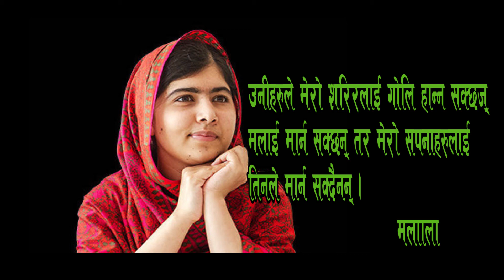आत्मा बिस्वासको बिस्वास र साहसको प्रतिक मलाला को सन्देस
एक महिलाले सुन्न र हेर्न  पर्ने भिडियो